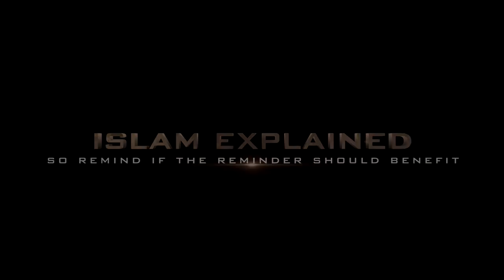Advice for Ramadan - Imam Suhaib Webb 2019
Imam Suhaib Webb shares some advice for the upcoming month of mercy.